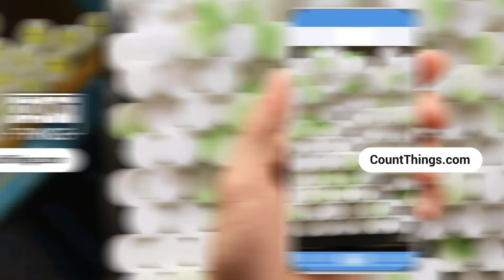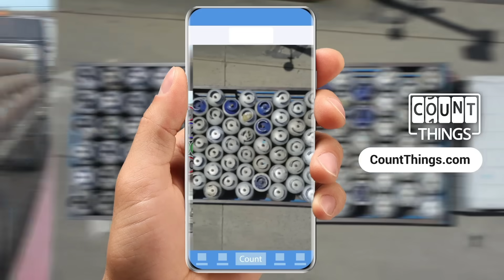EN CountThings from Photos Concept + Examples